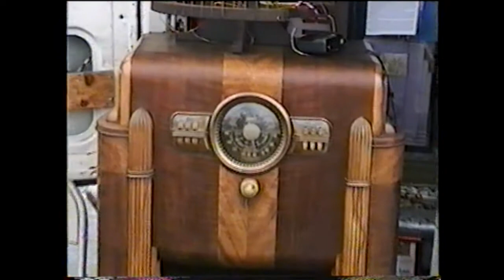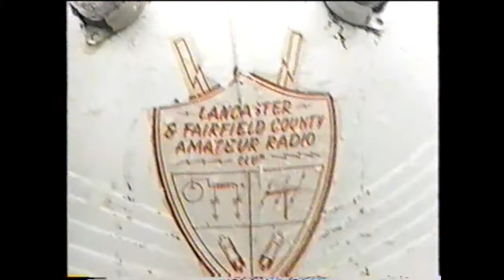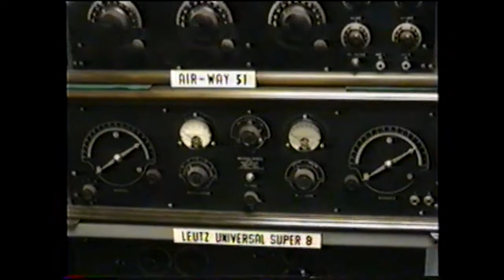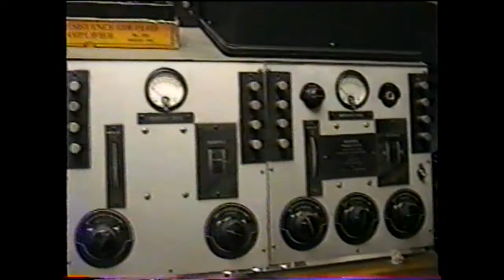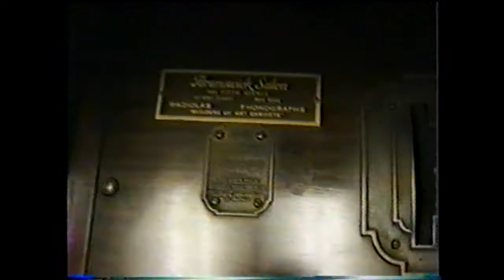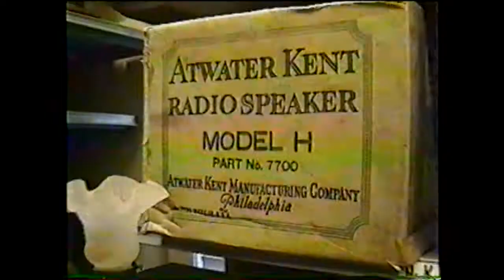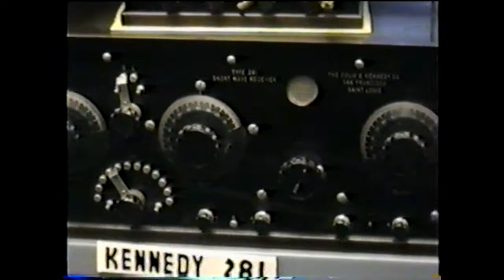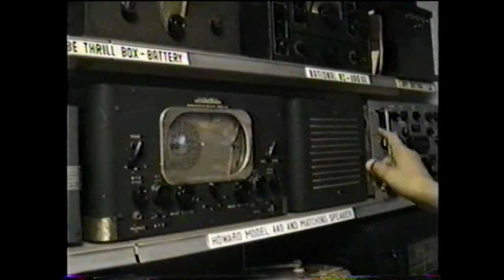1995 ARCI Radiofest & Muchow Museum Tour Part 1 ANTIQUE RADIO CLUB OF ILLINOIS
Filmed in 1995, when the Antique Radio Club of Illinois had one of the largest Radiofest gatherings in Elgin, Illinois. The Muchow Museum is gone and ARCI has Radiofest each year currently in Addison, Illinois. Harry  See the ARCI website at: